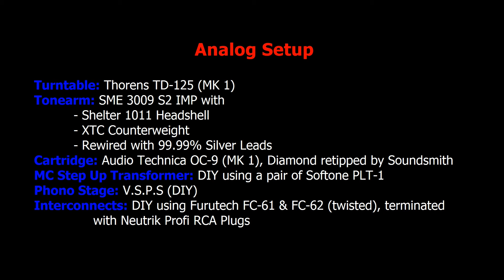The Cranberries - Ode to My Family (Vinyl)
Another tribute to Dolores O'Riordan

Title: Ode to My Family
Artiste: The Cranberries
Album: No Need to Argue
Record Label: Island
Released: 1994

Vinyl Released: 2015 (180g Reissue)